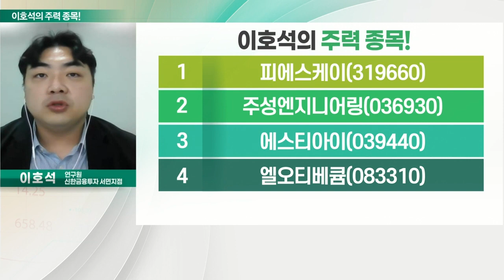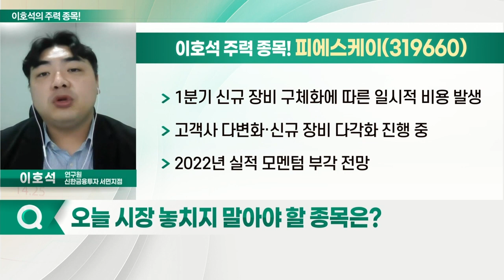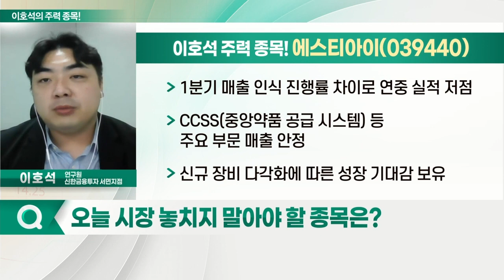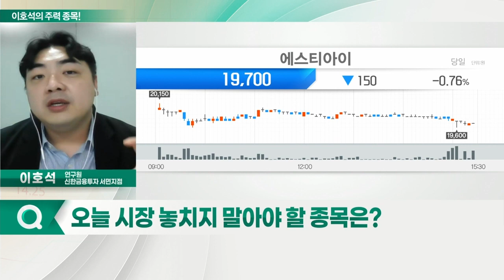피에스케이, 에스티아이, 주성엔지니어링, 엘오티베큠_이호석의 주력 종목 (20220427)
1. 피에스케이(319660)
2. 주성엔지니어링(036930)
3. 에스티아이(039440)
4. 엘오티베큠(083310)

- 1분기 신규 장비 구체화에 따른 일시적 비용 발생
- 고객사 다변화·신규 장비 다각화 진행 중
- 2022년 실적 모멘텀 부각 전망

- 1분기 매출 인식 진행률 차이로 연중 실적 저점
- CCSS(중앙약품 공급 시스템) 등 주요 부문 매출 안정
- 신규 장비 다각화에 따른 성장 기대감 보유